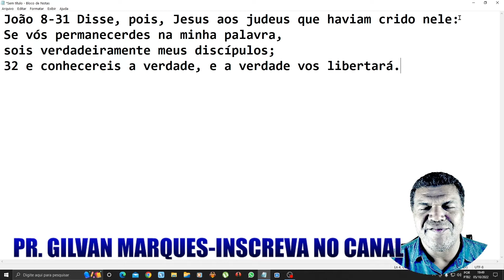COMO PREGAR FÁCIL COM ESTAS DICAS EM JOÃO 8-31,32.📘📢🔥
▶ Neste  video trago ensinamento como voce pregar direto ao ponto. assiste este vídeo agora !!!